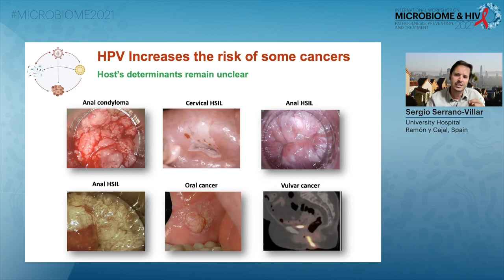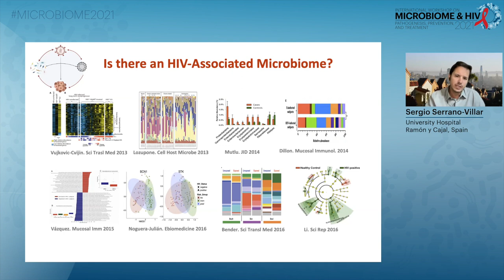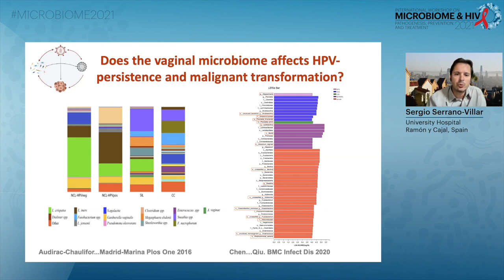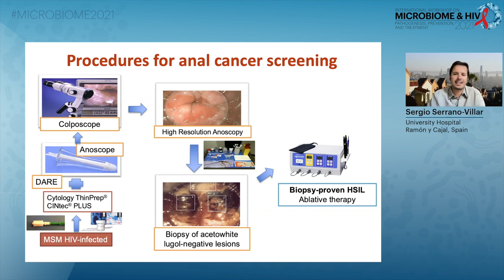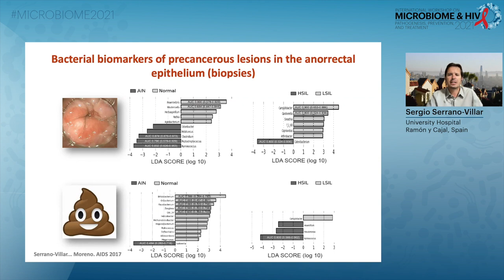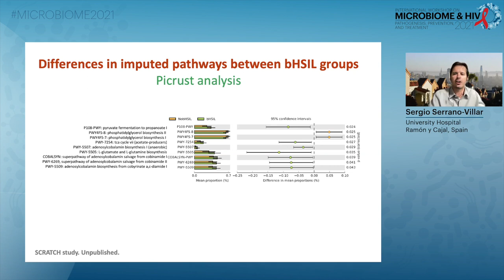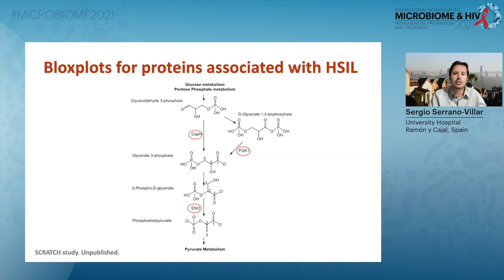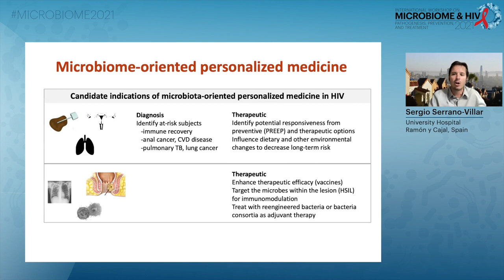HIV, HPV and the Microbiome: Partners in Crime? - Sergio Serrano-Villar, MD, PhD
Speaker: Sergio Serrano-Villar, University Hospital Ramón y Cajal, Spain
Presented at Session 5: Comorbidities
International Workshop on Microbiome and HIV Pathogenesis, Prevention, and Treatment 2021